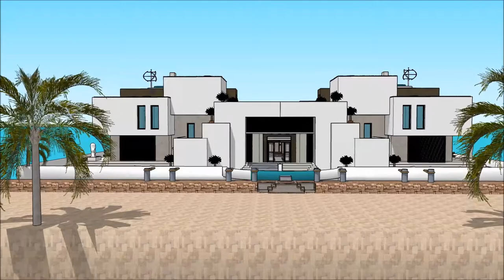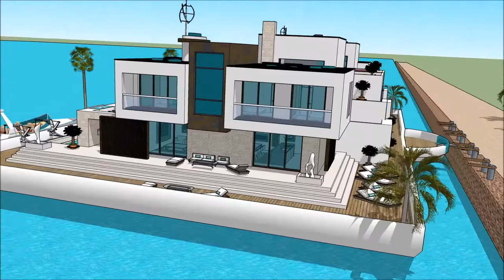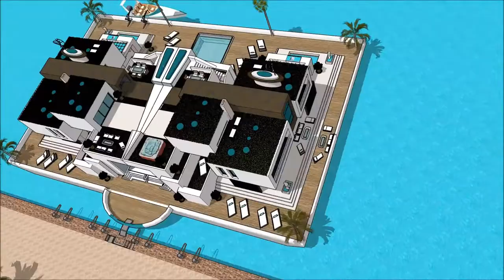Plans d’architecture Moderne trano madagascar hotel maquettes votre future maison modélisation 3D Dr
The floating house villa houseboatzania launching an innovative high-end luxury yacht floating house villa mansion home design potentially as a display of exhibition of Plans d’architecture Moderne trano madagascar hotel maquettes votre future maison modélisation 3D Dr.

The collection of the Floating house villa houseboatzania concept Plans d’architecture Moderne trano madagascar hotel maquettes votre future maison modélisation 3D Dr consists of high luxury and architectural art pieces in minimalism combined with living on the waterfront of the harbour.

The floating house villa mansion yacht design has the basis to sustain living with high standards and contemporary structural Plans d’architecture Moderne trano madagascar hotel maquettes votre future maison modélisation 3D Dr with numerous of prospects for excessive living and celebrating the desire of life worldwide: